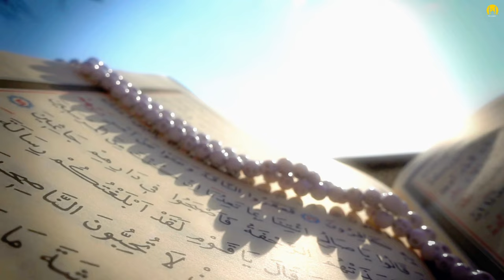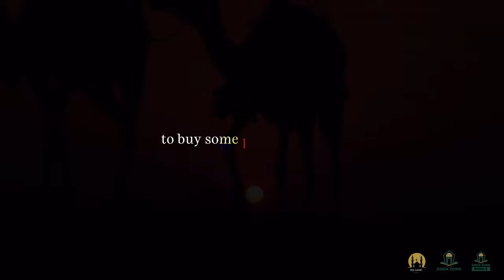JINN POSSESSION, BAD DREAMS & PARANOIA | ISLAMIC MOTIVATION